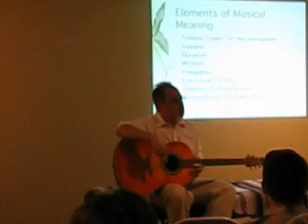Music and Massage - A Duet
David Lauterstein, Austin musician and co-director of Lauterstein-Conway Massage School, speaks about the power of music and massage as a duo.